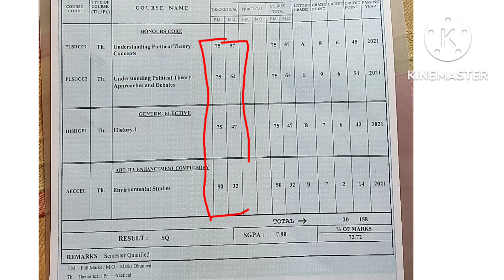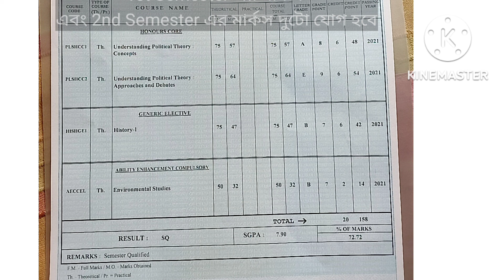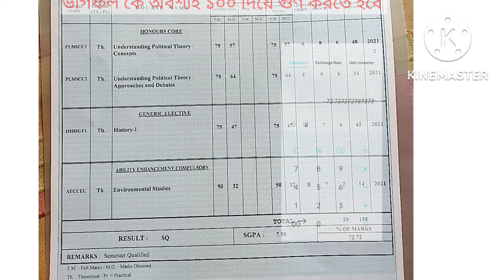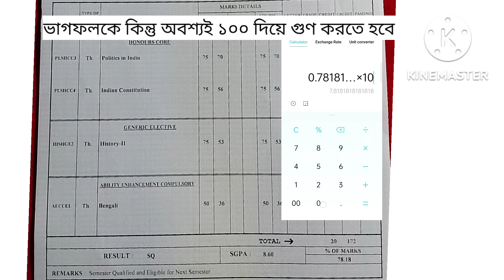How to calculate total marks and percentage for 1st and 2nd semester marksheet|মোটনম্বর ও % নির্ণয়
How to calculate total marks and obtained marks from 1st and 2nd semester marksheet

How to calculate total marks and obtained marks from 1st and 2nd semester marksheet for Kalyani University

1st Semester এবং 2nd Semester এর মার্কসশীট থেকে একত্রে কীভাবে svmcm স্কলারশিপের জন্য Obtained Marks এবং Full Marks বার করবো

কল্যাণী ইউনিভার্সিটির মোট নম্বর ও % নির্ণয়

1st এবং 2nd Semester এর মার্কসশীট থেকে মোট নম্বর ও % বার করার নিয়ম

how to calculate obtained marks and percentage from 1st and 2nd semester marksheet

how to calculate total marks and percentage for svmcm scholarship

1st and 2nd sem kalyani university total and obtained marks and percentage calculation

how to calculate total marks for svmcm

total marks and obtained marks in svmcm

how to calculate total marks from 1st and 2nd semester